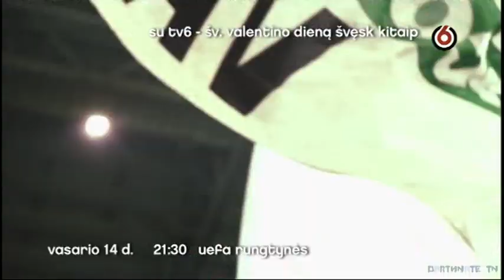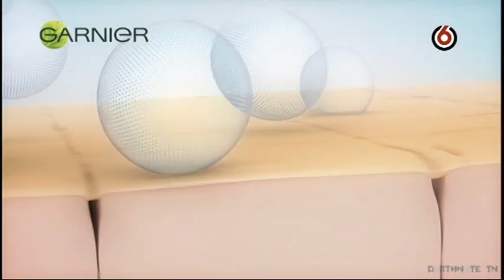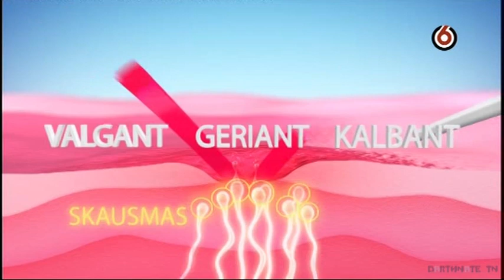TV6 Lithuania - Continuity (13.02.17)